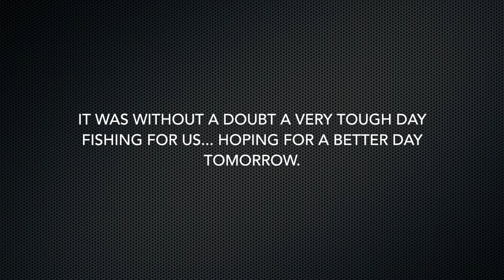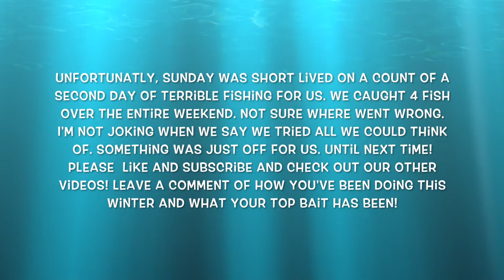Throwing A-Rigs on Table Rock Brush Piles on Points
We set out of the weekend for a surprise trip to the lake. Even though it was a fun trip, it was a surprise to us how much we struggled. It has really been a tough winter for us. We just keep getting back out there and hoping for the best doing what we love! Enjoy!